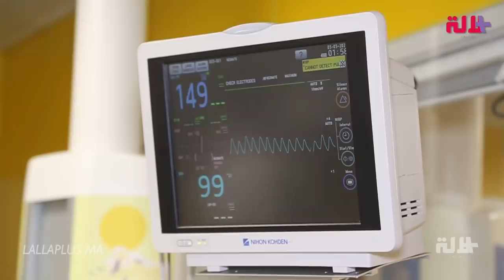من داخل مصحة في البيضاء.. تفاصيل ولادة امرأة من مالي 9 توائم